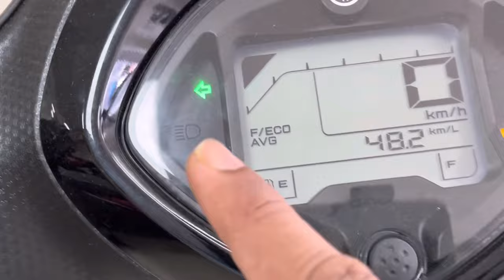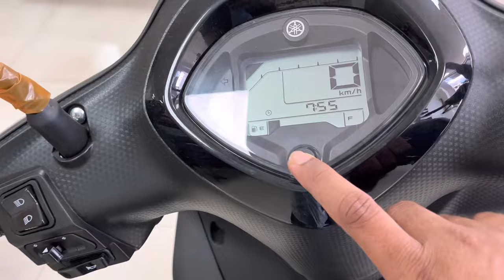Yamaha Fascino 125 Hybrid Engine Scooter 2023 | Base & Top Model Comparison |Mileage king 80 KMPL 🤑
Yamaha Fascino 125 Hybrid Engine Scooter 2023 | Base & Top Model Comparison | Mileage 80 KmPl🤑

Yamaha Fascino 125 Hybrid E20 New Model 2023 | The Mileage King

Friends is video me mene Newly launched Yamaha Fascino  125 Scooter ke Top Aur Base Model  ka  review Hindi me kiya hai jisme mene iske on road price , Mileage aur new features ke bare me bataya hai.

For Showroom Visit
BHALLA  AUTO WHEELS
RASAL GANJ, ALIGARH UP
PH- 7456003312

Yamaha Fascino 125 bs6 and bs4 on road price
Yamaha Fascino 125 boot space
Yamaha Fascino 125 bs6 vs bs4
Yamaha Fascino 125 bs6 2023 models
Yamaha Fascino 125 all varients